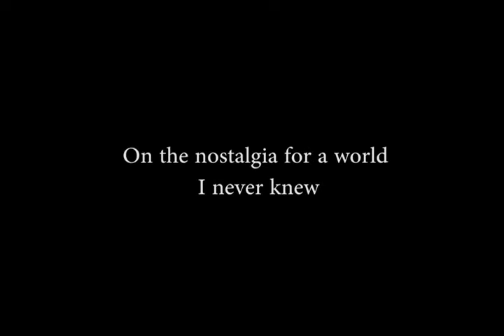Slide Projector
The outcome of late nights, an old slide projector, and three shoe boxes full of slides..

Made by Millie Ayers for The Northern Project